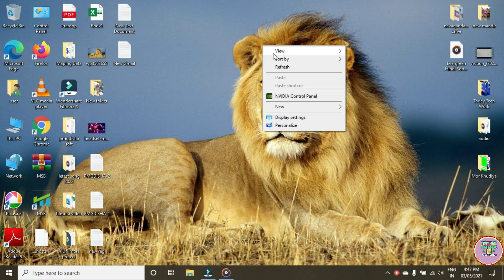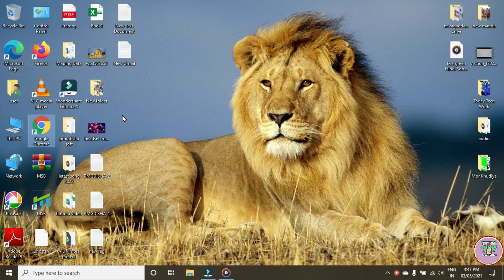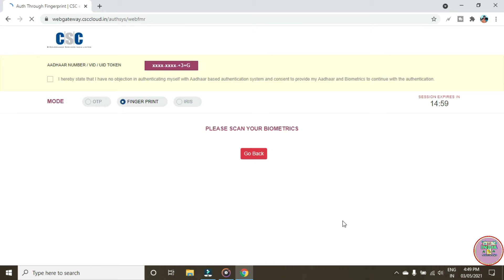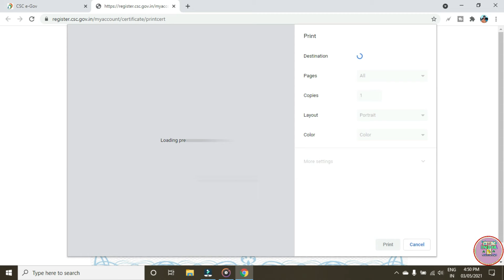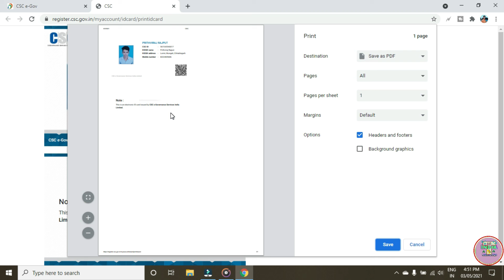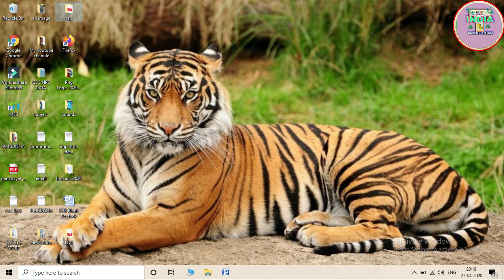CSC Certificate & ID Card Download Process 2021 |आपके सेंटर के लिये जरुरी है ये दोनों | CSC Update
Namskar Dosto Swagat hai Hamare Youtube Channel Technical18 India ..

Dosto is video ke madhyam se bataya gya hai ki agar aap bhi ek Csc vle hai to abhi Csc se certificate aur id card downlod kar sakte hai ! Jiska full details is video me bataya gya hai | To video ko pura jarur dekhe dosto saath aap hamare youtube channel ko subscribe like aur apne dosto ke saath share kre |

Social Media Link 👇( Like & Follow )